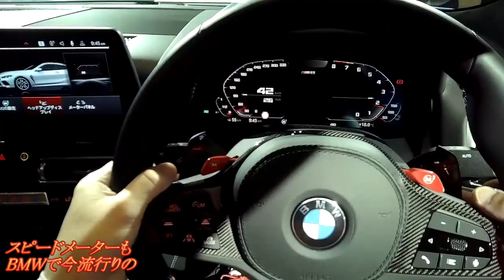BMW M8 Competition(M Performance Parts装着モデル)を見てみる【TOKYO AUTO SALON 2024】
『BMWの超ド級ラグジュアリースポーツカーをオートサロン2024で眺めてみる』

まず、僕は発達障害(ASD気味)があって、正直に言うと頭の中で上手い具合にイメージしてそれから上手く言葉に置き換えてそれを口にするという事が非常に苦手であるが、何とか思った事を口しようと努めている。

BMW M8(コンペティション）のMパフォーマンスパーツ装着モデルを見てみる。

エンジン的には……、
V型型８気筒DOHC、Mツインパワーターボチャージャー付
排気量は4,394cc
馬力は625psを誇る。
トルクは750Nm

それから0-100km/hは3.2秒だ(実際に計ってみたら……、2.88秒だったという)。

見かけからしてもの凄くすげぇ、速そうな感じだ……。
それもその筈、本当にスゴイモンスターマシンだ。

今回は首都高速を走ってみたが、改めてその速さを実感した。
カッコいいエンジンサウンドを聞きながら走る事が出来て幸せである。

ラグジュアリースポーツカーといったら、自分はLEXUS LC500を思い浮かぶが、それを更に超えていく勢いのあるスーパーマシンと言えよう。

"Try driving the Metropolitan Expressway with BMW's super-class luxury sports car"

First of all, I have a developmental disability (ASD), and to be honest, I'm not very good at imagining it well in my head and then substituting it into words and saying it. I'm trying to say what I thought.

I have been test driving to BMW M8 (competition).

In terms of engine ...
V-type 8-cylinder DOHC, with M twin power turbocharger
Displacement is 4,394cc
The horsepower boasts 625ps.

Then 0-100km / h is 3.2 seconds (when I actually measured it ..., it was 2.88 seconds).

     Board the BMW M8 (01:05)

     Engine start (01:33)

     General road 1 (02:00)

     Enter the Metropolitan Expressway (05:37)

     Hakozaki JCT (12:54)

     Try sports mode (15:30)

     General road part 2 (18:34)

Even from the appearance, it looks really amazing, it seems to be fast ...
That should be that, it's a really amazing monster machine.

This time I ran on the Metropolitan Expressway, but I realized the speed again.
I am happy to be able to run while listening to the cool engine sound.

When I think of a luxury sports car, I think of the LEXUS LC500, but it can be said that it is a super machine with the momentum to go beyond that.